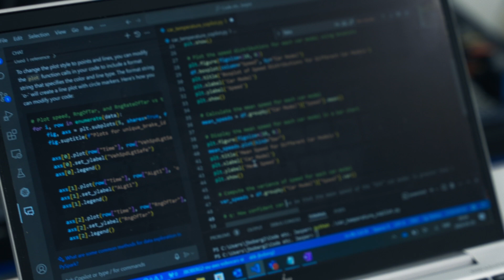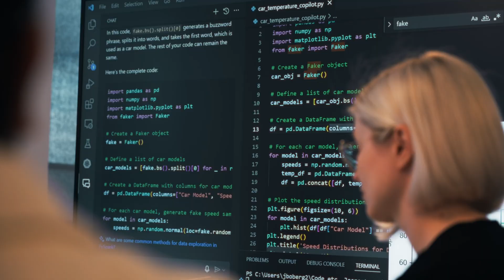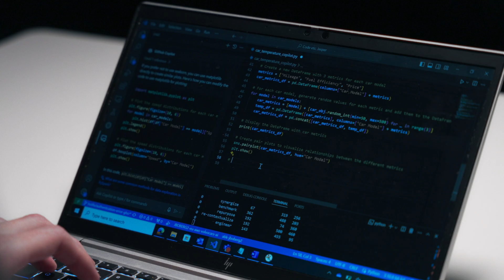Volvo Cars’ Software Evolution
GitHub Copilot makes the everyday work of Volvo Cars developers easier, more enjoyable, and more efficient.

– The tool frees up time for innovation and, ultimately, allows workers to focus on perfecting the end product, says Martin Wänerskär of Volvo Cars.